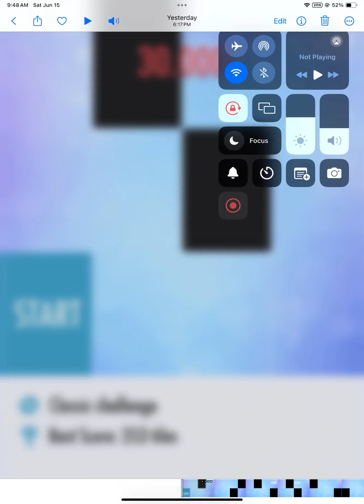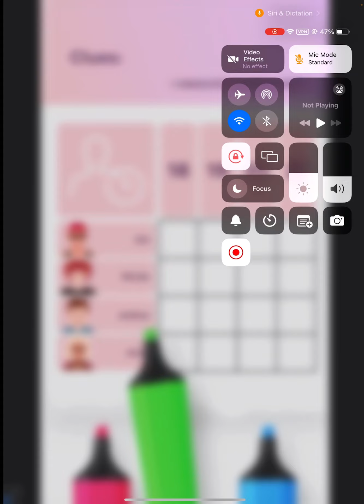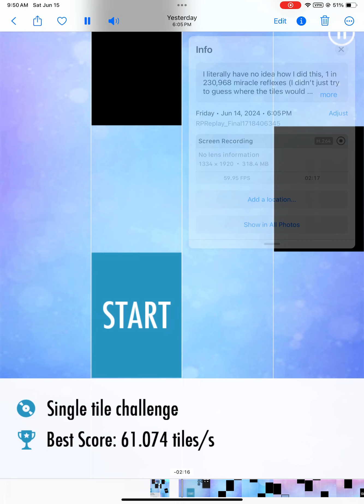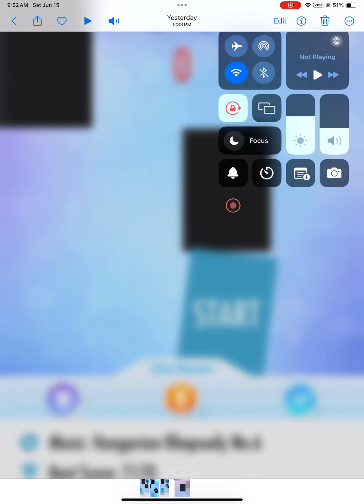Fun ways to break piano tiles 2 by using Siri and the pause button, part 4